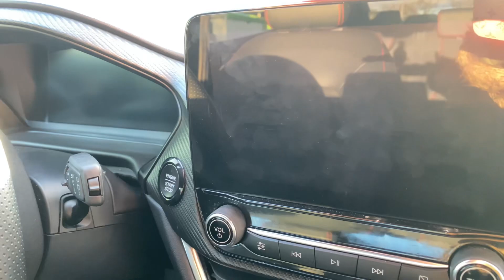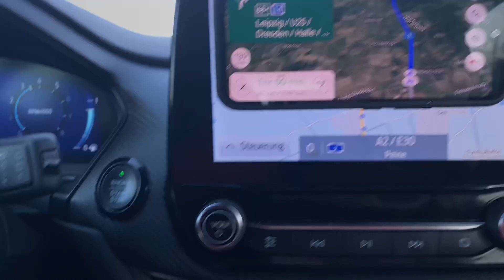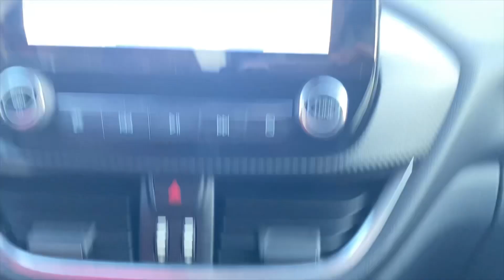⚜️خودرو اقتصادی جدید ⚜️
سلام به بَر و بچ یوتیوب 😍😎

البته تو المان  به این خودرو ها میگن با کیفیت  فول اپشن و

اقتصادی نه این ماشین های اشغال داغون که تو ایران هست با

قیمت های نجومی کشورمون که شده چین همش چینی اونم

بی کیفیت و با قیمت های نجومی

این فورد با این که دست دوم هست ولی واقعا طراحی و

اپشن های خوبی داره چقدر نرم و بی سر و صدا هست 👌...